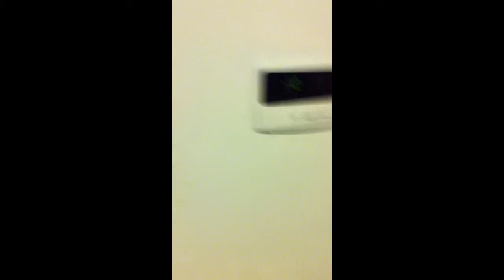$ 500 of Food stamps that is being stolen by stupid kids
Dum ass kids .